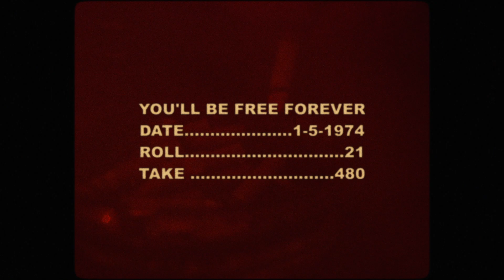Lewis and the Strange Magics - You'll Be Free Forever (Official Video)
From our second album, 'Evade Your Soul' (2017).

Directed by Lucas Parra
Thanks to Lucas, Marta, Poldo and 'Il Giardinetto'.